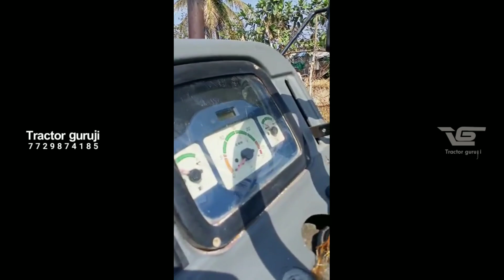4710 New holland || 17 Model || Tractor for sale || 8917611549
4710 New holland || 17 Model || Tractor for sale

నమస్తే రైతు అన్నలారా..

మీరు ఎంతగానో ఆదరిస్తున్న మీ ట్రాక్టర్ గురూజీ యూట్యూబ్ ఛానల్ కి స్వాగతం!

మన ఛానల్ లో పాత ట్రాక్టర్లు మరియు వ్యవసాయ పనిముట్లు అంటే రోటవేటర్  కేజ్ వీల్   కల్టీవేటర్
ట్రాలీ ఇలా అన్ని వీడియోస్ మన ట్రాక్టర్ గురూజీ ఛానల్ లో అందుబాటులో ఉంటాయి!

గమనిక: మరి మీ దగ్గర ఉన్న పాత ట్రాక్టర్లు ఇంకా వ్యవసాయ పనిముట్లు మన ఛానల్ లో అమ్మాలి అని అనుకుంటే మీ ట్రాక్టర్ వీడియో తీసి ట్రాక్టర్ గురూజీ వాట్సాప్ నెంబర్ కి పంపగలరు

సూచన: మీ యొక్క ట్రాక్టర్ వీడియో మొబైల్ తో తీసే సమయం లో కనీసం వీడియో వ్యవధి 1.30 లేక 2 నిమిషాలు ఉండవలెను.

అందరికి ట్రాక్టర్ గురూజీ ఛానల్ తరపున ఈ విన్నపం ధన్యవాదాలు. 🙏🙏🙏🙏🙏🙏